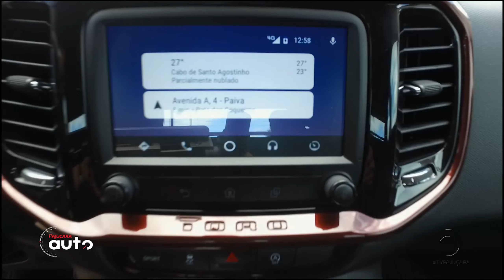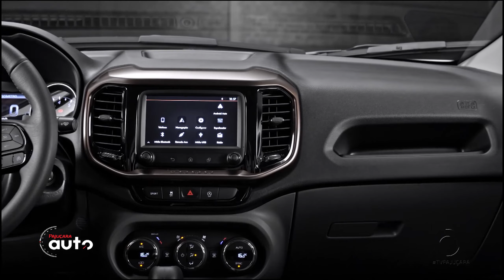FIAT TORO 2020: Todos os detalhes da linha com Edson Moura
Neste vídeo os jornalistas Edson Moura e Julio Andrade trazem os detalhes das novas versões da picape da Fiat Endurance Manual, Endurance Automática e S-Design.

Siga a gente no instagram: @pajucara_auto

Lançada em 2016, a Fiat Toro logo ganhou espaço no segmento e se tornou uma opção para muitos que buscavam até mesmo uma picape média.

Para linha 2020 o modelo ganha mudanças pontuais, mas bem interessantes, como novo para-choques, nova central multimídia e uma versão de entrada flex manual mais barata.

Mas sem dúvidas, a maior novidade foi a versão da Toro Ultra, que transformou a caçamba em um super “porta-malas”! Essa versão só chega em dezembro.

Novo para-choques

A picape agora conta com um novo para-choque frontal, mais robusto, que simula um overbumper, uma espécie de para-choque de impulsão com quebra-mato. Esse item é de série em todas as versões.

Novas versões Flex e Diesel Endurance

Pela primeira a picape conta com uma versão flex manual, a Endurance a partir de R$ 92.990.

A outra novidade é a versão de enntrada a Diesel, aToro Endurance 2.0 Diesel AT9 4×4 – R$ 129.990.

Nova versão S-Design

Por fora, faixas adesivas no capô e tampa traseira da caçamba, identificação da versão e motorização escurecidos, assim como emblemas e badges especiais, criam uma nova identidade visual. O pack traz ainda santantônio e estribos laterais em preto (normalmente são cromados) e pintura cinza na capa dos retrovisores externos, na grade superior dianteira e nas barras de teto. Para completar, as rodas também possuem pintura escurecida.

Nova Central Multimídia

Internamente a Fiat Toro ganha uma nova central multimídia mais moderna e com tela de 7”. O aparelho vai figurar como um item de série a partir da versão Freedom.

Outras mudanças

Nas versões Endurance a Toro passa a contar com caçamba equipada com santantonio e  vidro traseiro traz protetor exclusivo. O alarme com comando na chave passa a ser de série em todas as versões, inclusive nas de entrada. A picape conta ainda com três novas cores: Prata Billet, Marrom Deep e Azul Jazz.

Motorização

A linha 2020 da Fiat Toro 2020 segue com motores 1.8 e 2.4 Flex e 2.0 Diesel. O modelo continua com opções de câmbio manual e automático de 9 marchas e o sistema de tração 4×4 das opções mais completas.

Preços e Versões da Fiat Toro 2020:

– Toro Endurance 1.8 Flex MT5 – R$ 92.990

– Toro Endurance 1.8 Flex AT6 – R$ 98.990

– Toro Endurance 2.0 Diesel AT9 4×4 – R$ 129.990

– Toro Freedom 1.8 Flex AT6 – R$ 109.990

– Toro Freedom 1.8 Flex AT6 S-Design – R$ 114.990

– Toro Freedom 2.0 Diesel AT9 4×4 – R$ 140.990

– Toro Freedom 2.0 Diesel AT9 4×4 S-Design – R$ 145.990

– Toro Volcano 2.4 Flex AT9 – R$ 122.990

– Toro Volcano 2.0 Diesel AT9 4×4 – R$ 152.990

– Toro Ranch 2.0 Diesel AT9 4×4 – R$ 159.990